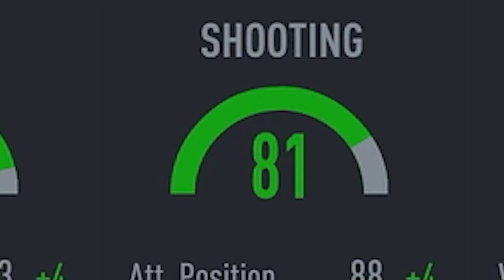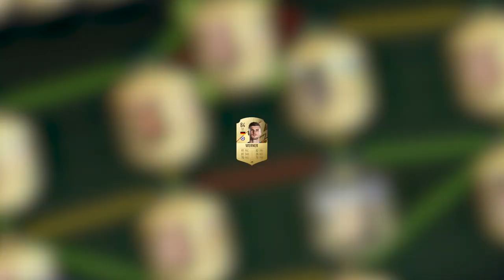TIMO WERNER PLAYER REVIEW! DOES HE MISS SITTERS IN FIFA 22? FIFA 22 ULTIMATE TEAM